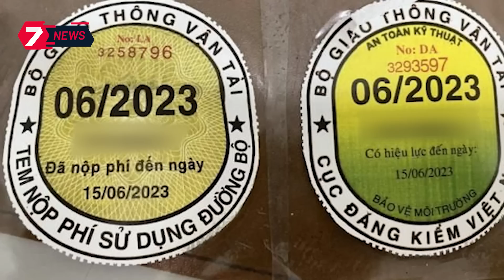Phát hiện xe khách dán tem kiểm định giả, nhồi nhét 73 người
7 News - Tin tức tổng hợp 24/7
Là kênh tin tức giải trí tổng hợp, chúng tôi mang đến cho bạn những tin tức thú vị diễn ra trên khắp thế giới. Các thành viên của chúng tôi làm việc cùng nhau để kết nối với những người cùng yêu thích tin tức. Chúng tôi cam kết cung cấp thông tin một cách khách quan, chính xác và cân bằng.

CHÚNG TÔI LÀM GÌ?
Chúng tôi phát triển nội dung tin tức 24/7, được thúc đẩy bởi các phóng viên, biên tập viên, tất cả đều được hướng dẫn bởi nguyên tắc “Sự thật và Công bằng”.

Trân trọng,